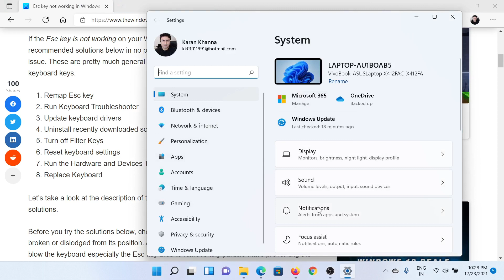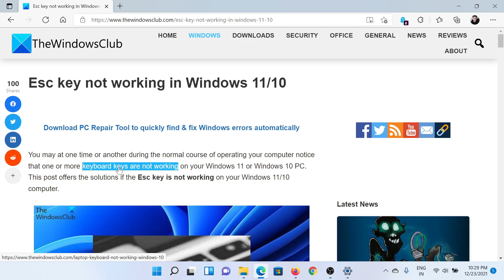Esc key not working in Windows 11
If the Esc key is not working on your Windows 11/10 computer, you can try the solutions below in no particular order and see if that helps resolve the issue. These are pretty much general troubleshooting/fixes for issues with one or more keyboard keys.

1] Remap Esc key

2] Run Keyboard Troubleshooter

3] Update keyboard drivers

4] Uninstall recently downloaded software

5] Turn off Filter Keys

6] Reset keyboard settings

7] Run the Hardware and Devices Troubleshooter

8] Replace Keyboard

Timecodes:
0:00 Intro
0:22 Run Keyboard troubleshooter
0:45 Turn OFF Filter keys
1:05 Reset Keyboard settings